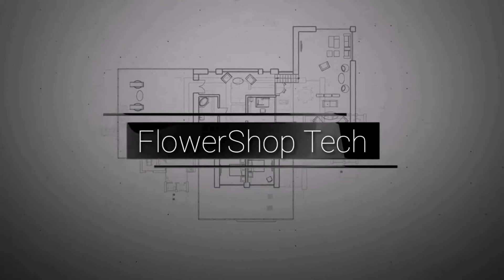WhiteRosesWhiteGraywrapping How to make open bouquet white roses